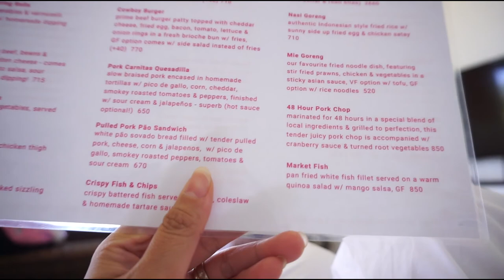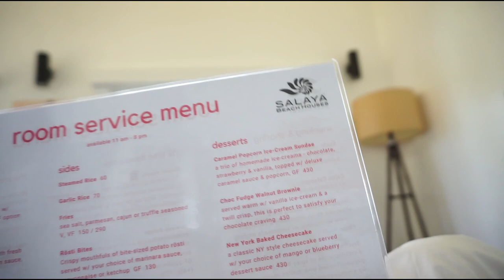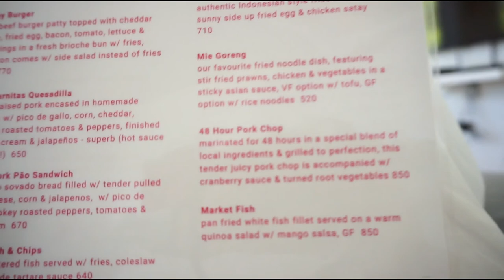Surprise staycation for the mother queen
We surprised our mom  with a staycation @ salaya and we always find fulfilment everytime her heart burst with lots of smiles and rainbows. ❤️❤️❤️